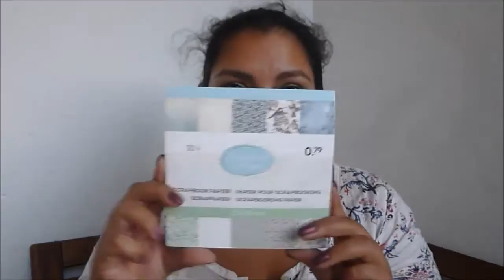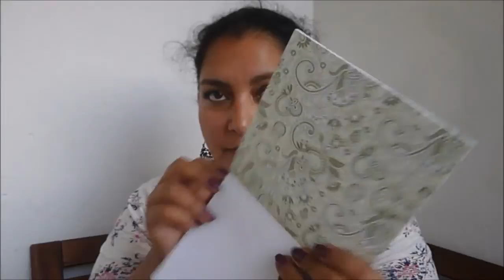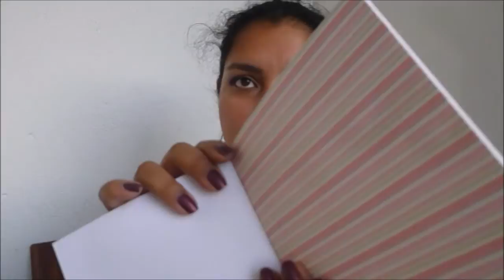New In // Zeemann Haul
PRODUKTE:
Scrapbook Paper: 0,79€
Tapes: 0,99€